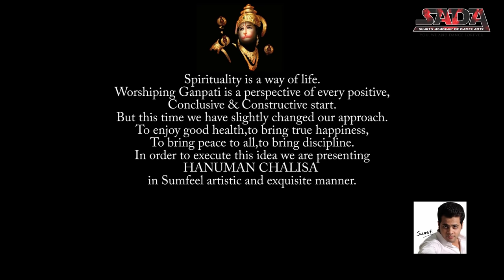Hanuman Chalisa By SADA DANCE ACADEMY IN UDAIPUR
Spirituality is a way of life. Worshiping Ganpatiji is a perspective of every positive, conclusive and constructive start.
But this time we have slightly changed our approach.
To enjoy good health, to bring true happiness, to bring peace to all, to bring discipline.
In order to execute this idea we are presenting Hanuman chalisa in Sumfeel artistic and exquisite manner.(45 students )

Choreorapher - Sumit lekhari
assistant choreographer  - dhananjay -bharat
costume  - lavi - nutan
prop production - bharat -
videography & editing - vinod balchandani photocare